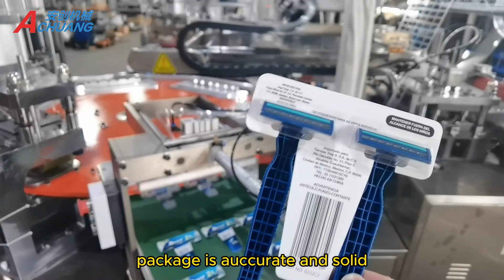Disposable Razor Blister Packaging Machine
Customized blister packaging machine for disposable razor